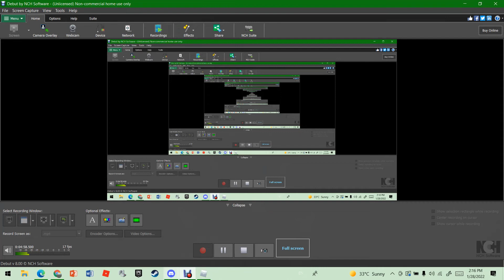Using my OBS recorder! Block 491 Robloxian Bridge Road Goldstar Elevators